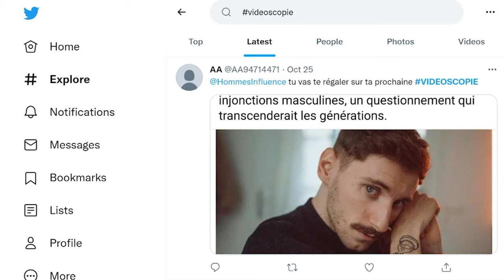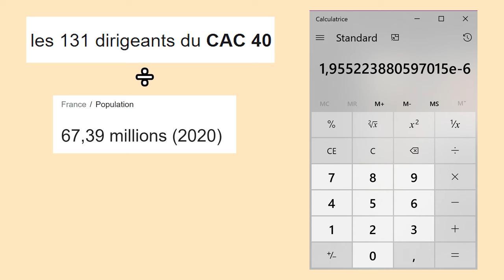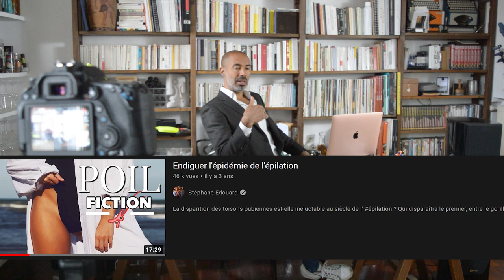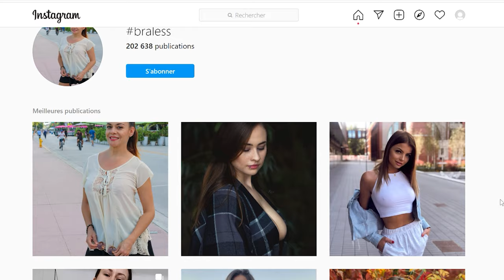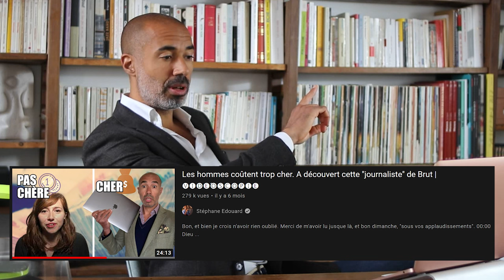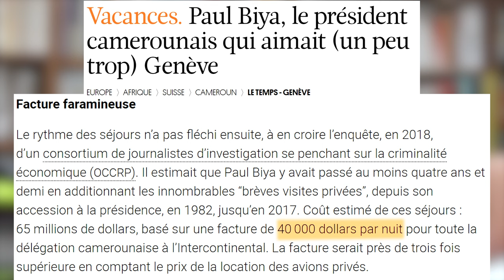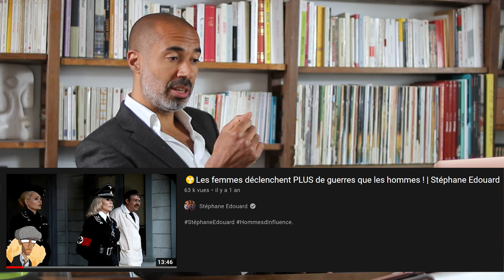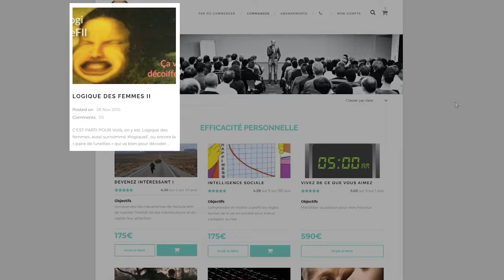Un monde sans hommes : cette nouvelle lubie des séries cache un projet eugéniste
0:00 On est impartiaux, mon banquier et moi
4:55 Qui pour livrer Showroomprivé ? Et Cosmo ?
8:46 L'éternel retour du frivole 🤷🏼‍♀️
16:27 Viens sur mes genoux, Timothée
22:32 Sociologie du mélomane de rue
27:17 "Il faut voir ce que l'on voit" Péguy. Exit nos hommes... et ensuite ? 🏝
33:58 Perso, je m' permets de penser que... bah voilà quoi
37:14 "Ils activent, ils augmentent leur poids au lieu de se rendre légers" Céline